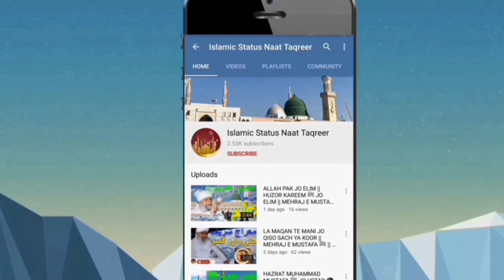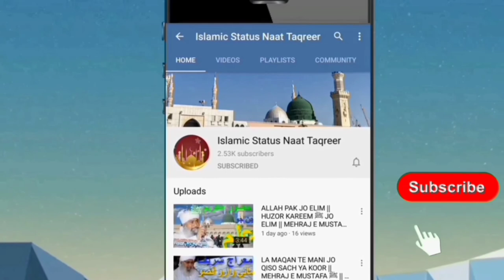QURAN KAREEM MA GUMHAR THI WAYA [PART 2] || MUFTI KHALIL AHMAD JAN || ISLAMIC STATUS NAAT TAQREER